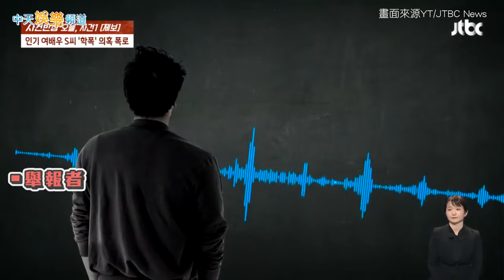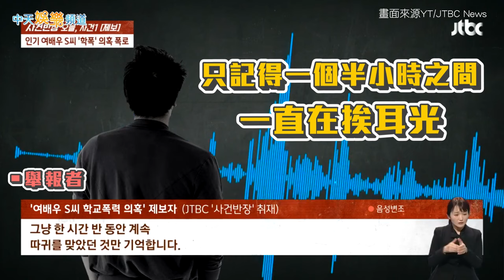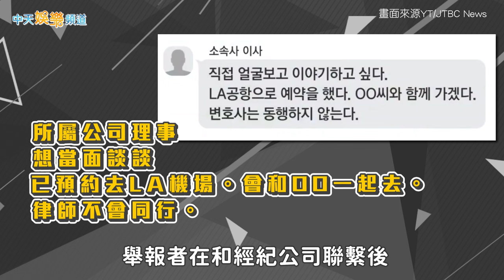【撩星聞】才演壞女人出名！ 宋昰昀認了「曾因校園暴力遭強制轉學」 被爆無理由狂打學弟90分鐘耳光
女星宋昰昀出道超過20年，2024年在韓劇《和我老公結婚吧》中，又瘋又壞的精湛演技，讓她終於受到矚目之時，韓媒卻丟出震撼彈，表示S女星曾在學生時代霸凌同學，更無緣由暴打受害者90分鐘耳光，而這施暴者的線索，完全指向是宋昰昀。